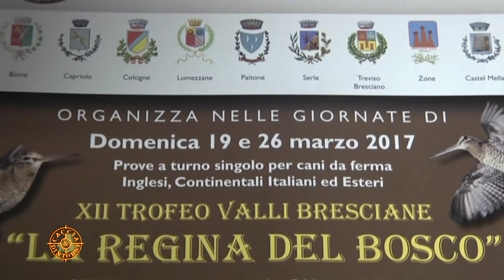REGINA DEL BOSCO 2017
XII edizione del Trofeo Regina del Bosco. Una classica su Beccacce che richiama sempre moltissimi appassionati. Sui monti del bresciano, dalla Val Camonica alla Valsabbia, divisi in varie zone la manifestazione si è svolta in due fine settimana. Tante emozioni alla ricerca della Regina.